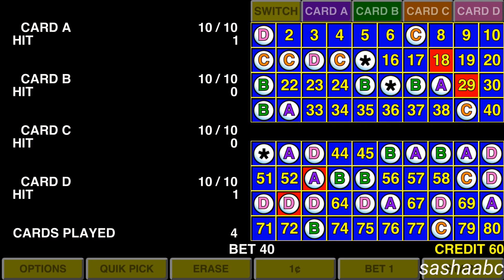keno4card обзор игры андроид game rewiew android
обзор игры, как играть в игру, новая игра, популярная игра, скачать игру, играть в игру, прохождение, трейлер, интересная игра, увлекательная игра, обзор игры андроид, game rewiew android, gameplay 💗 Likecoin – криптовалюта за лайки